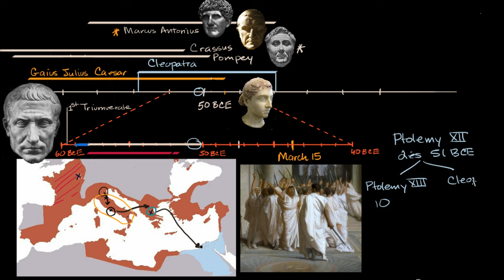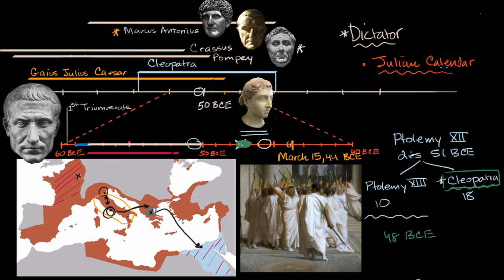Caesar, Cleopatra and the Ides of March | World History | Khan Academy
Julius Caesar installs Cleopatra as Pharaoh in Ptolemaic Egypt and becomes Dictator for Life, only to be assassinated by Brutus on the Ides of March.

Missed the previous lesson?